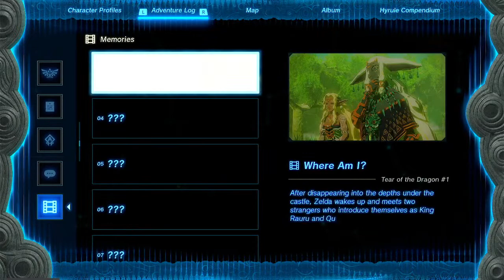Shad plays : Zelda tears of the kingdom Blind Playthrough (part 10)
hopfully ganons creeper hands don't show up again